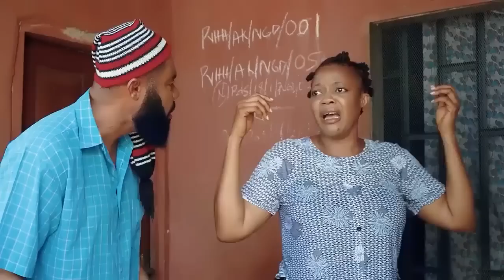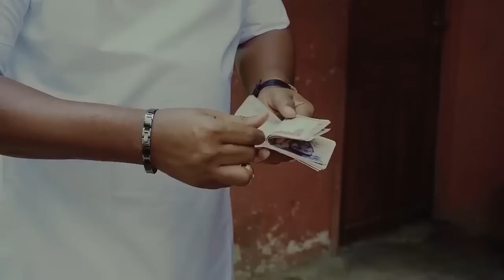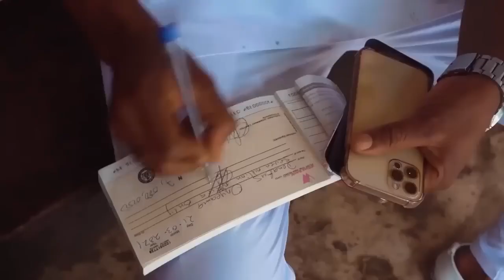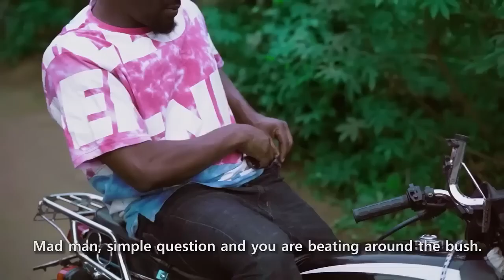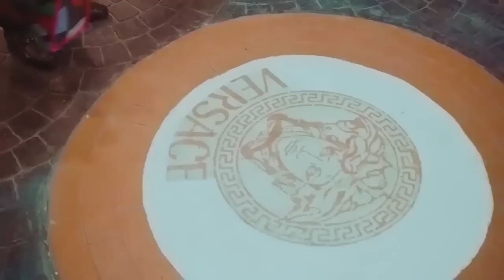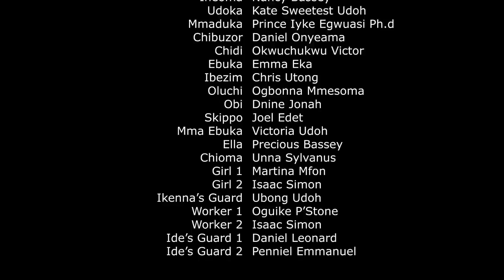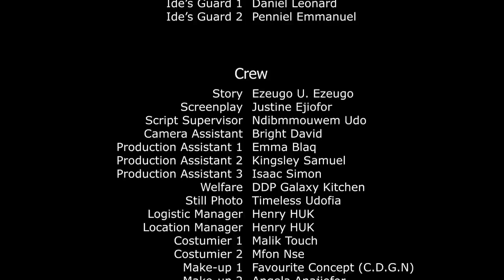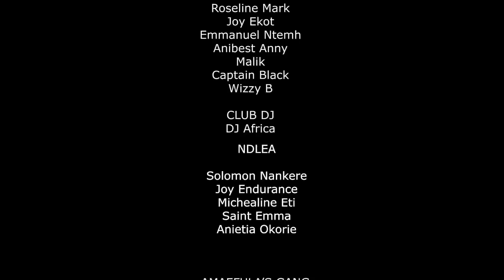KING OF THE STREET ZUBBY MICHAEL HARRY B EVE ESIN LATEST NIGERIAN MOVIE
Watch exciting Nigerian Nollywood Movies, KING OF THE STREET, ZUBBY MICHAEL,   HARRY B   EVE ESIN   LATEST NIGERIAN MOVIE

Latest nollywood movies, Latest Nigerian Movies, ghana movies, uganda movies, kenya movies,